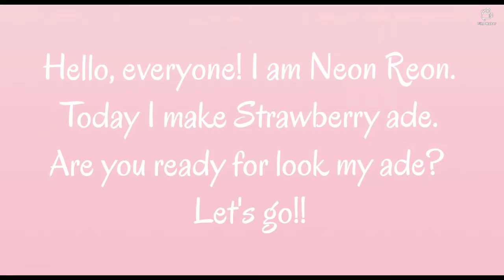Sweet strawberry ade